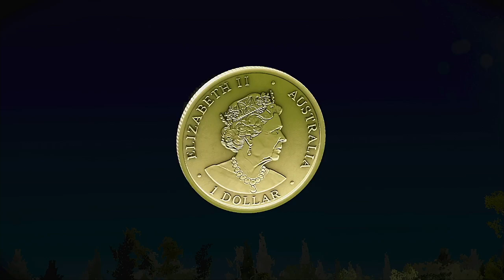AFLW 2024 Premiership Week 4 Brisbane Lions VS Western Bulldogs